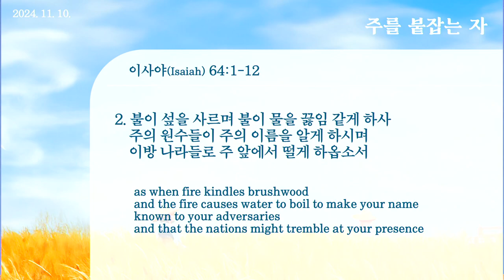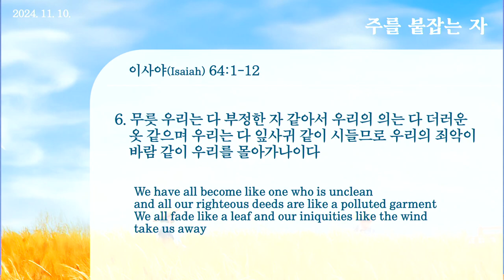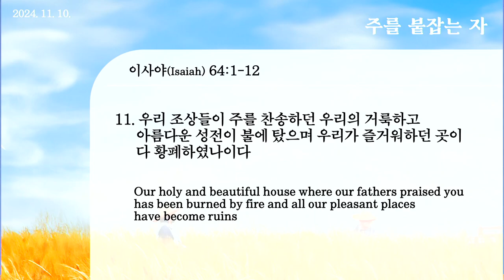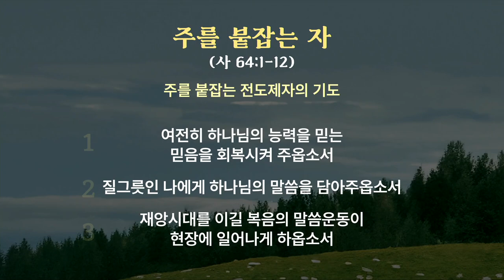20241110 主にすがる者(イザヤ64:1-12)